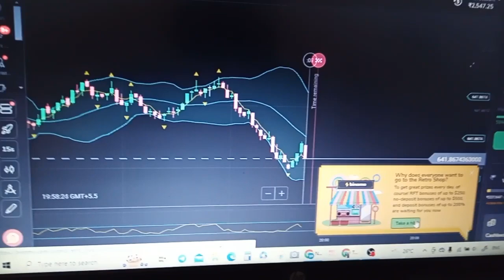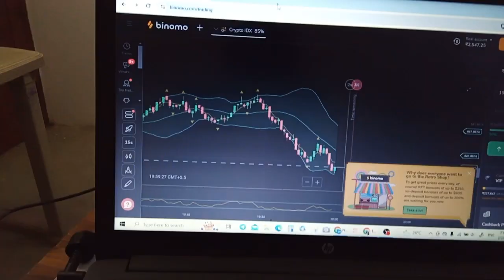Binomo Retro shop offer for promotion